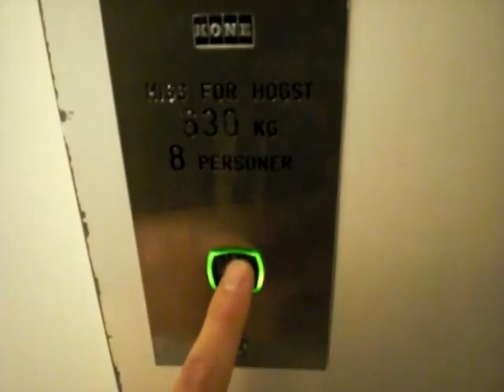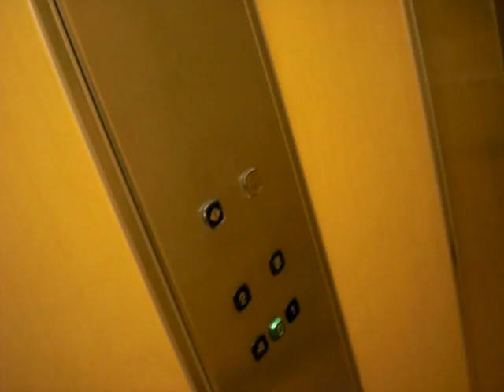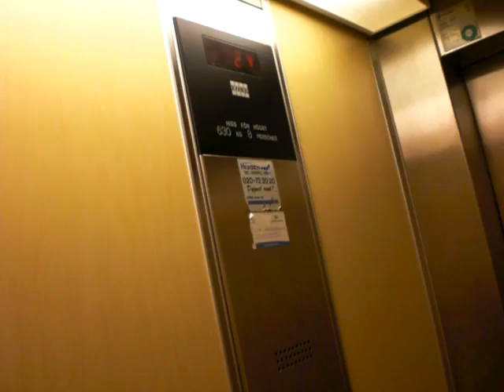KONE roped Hydraulic elevator. Retake.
A retake of a KONE roped Hydraulic elevator.